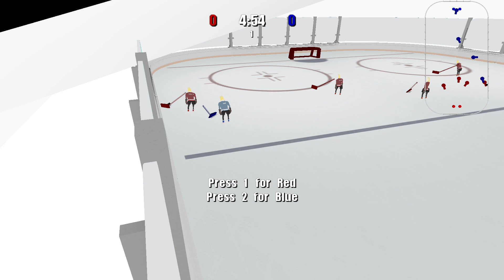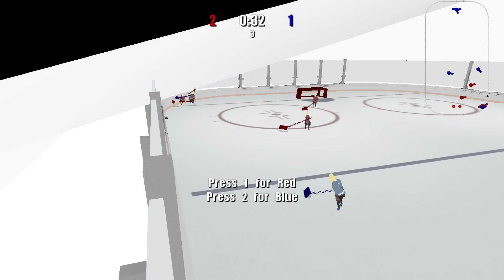Hockey? 2013-03-17. Spring HT 2013. OaK-SN